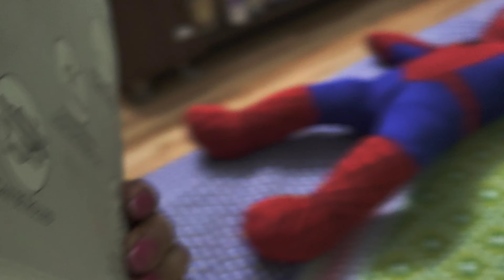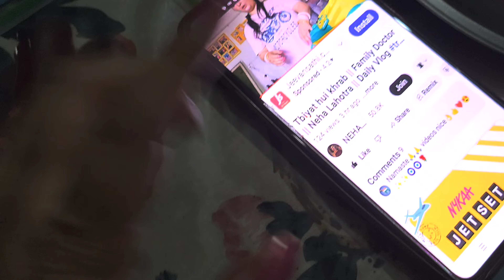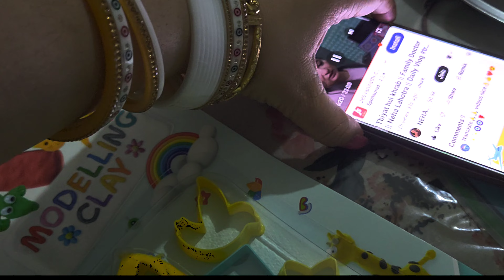Affordable makeup products from PURPLE || Neha Lahotra || Daily Vlog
Affordable makeup products from PURPLE || Neha Lahotra || Daily Vlog vlog @nehalahotra174